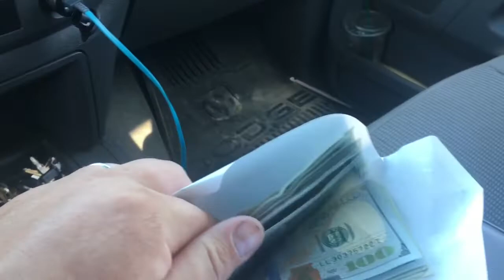Santa Claus Indiana